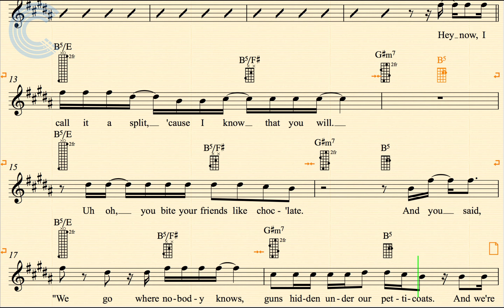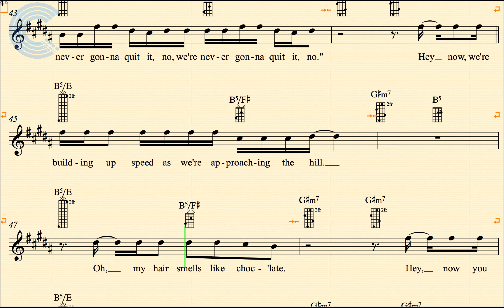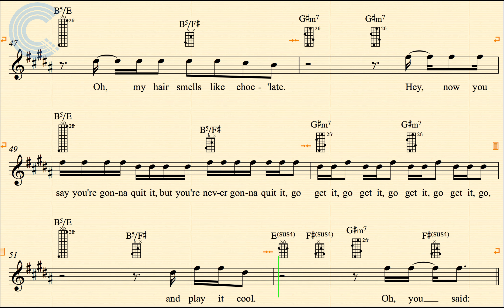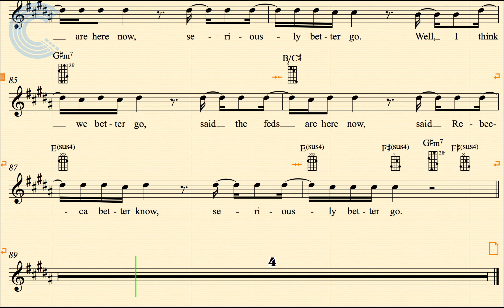Ukulele - "Chocolate" - The 1975 - Sheet Music, Chords, and Vocals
Ukulele sheet music, chords, and vocals for The 1975 - "Chocolate." Learn to play "Chocolate" and sing along!